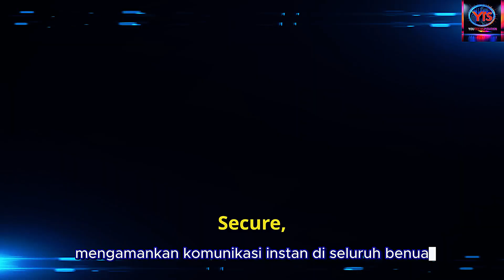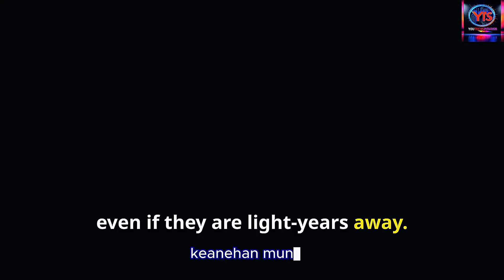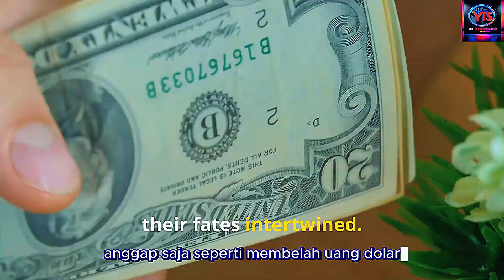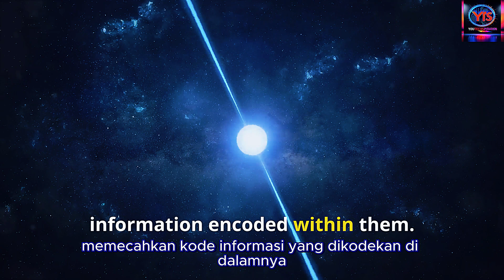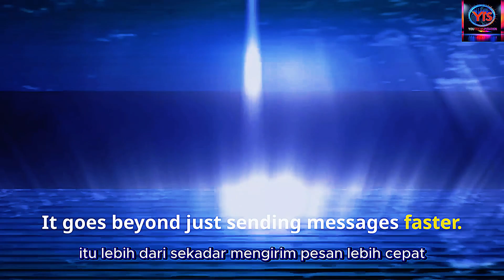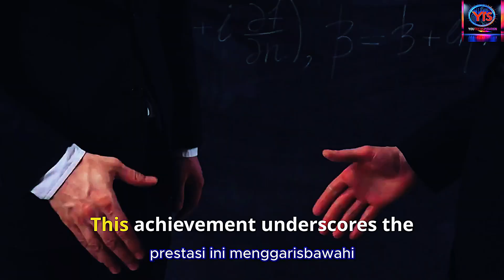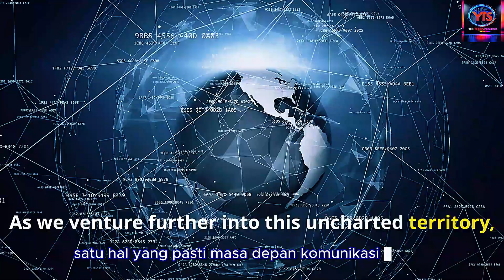Quantum Link Breakthrough Connects Asia to Africa in SECONDS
Quantum Link Breakthrough: Asia to Africa in Seconds! This cutting-edge scientific achievement is reshaping the future of communication. Imagine a secure, instantaneous connection between continents, powered by the extraordinary phenomenon of quantum entanglement. With a revolutionary 13,000 km quantum link established from Asia to Africa, this milestone marks a pivotal moment in FutureTech and digital transformation.

Join us on this thought-provoking journey through the world of quantum communication, where unbreakable encryption, AI innovation, and global connectivity redefine what’s possible. Discover how this game-changing technology bridges the gap between science fiction and reality, offering groundbreaking solutions for secure data transfer, Artificial Intelligence advancement, and even future applications like quantum computing and teleportation.

At the ultimate hub for innovation and inspiration, we take a closer look at how humanity and technology intersect, highlighting the resilience, unity, and vision required to overcome challenges and embrace these advancements. This is more than tech—it’s a glimpse into the AI revolution and a future society built on progress, collaboration, and limitless possibilities.

Don’t miss this chance to explore the forefront of TechTrends and prepare for the next wave of innovation. The future is here—are you ready to be a part of it?

CHAPTERS:
00:00 - Intro
01:04 - Quantum Entanglement Explained
02:45 - Satellite Superhighways Overview
03:40 - Messages from Light Technology
04:37 - A New Era of Communication Innovations
05:40 - Future of Quantum Entanglement